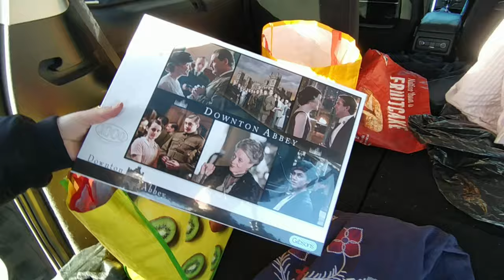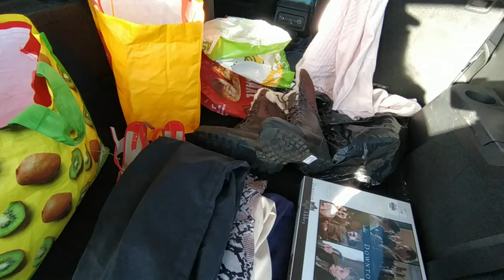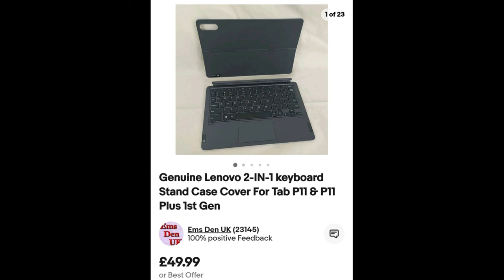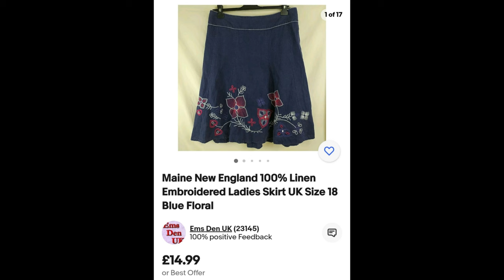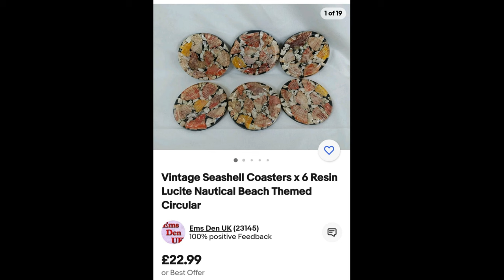Charity Shop Hunting For Bargains - UK Reselling Couple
Join us on a thrilling adventure as we hunt for bargains at our local charity shops in the UK! Watch as we race against the clock to visit at least 12 charity shops in a single morning. Will we find any hidden treasures?

Why not checkout our other channel to see what we get up to at the weekends

About us:

We are Paul & Marie a UK reselling couple.